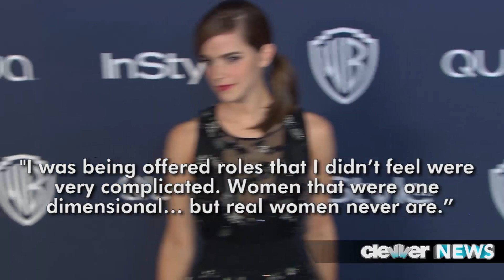Emma Watson Talks Dating Non Celebs & Getting Drunk at School- ELLE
Emma Watson wants you to know she's not perfect, she won't date celebs, and she plans on getting very drunk the night she graduates college. Sounds like me! The 23 year old actress is on the cover of Australia's Elle magazine this month as she promotes her latest flick, Noah. And in the mag she proves she's nothing like the innocent 10 year old who starred in the Harry Potter franchise. She's all grown up now, though she admits she doesn't pump up her sexuality for roles. "In my downtime I don't sex myself up much. Sometimes I have a hard time convincing directors that I can play  more adult roles... I was being offered roles that I didn't feel were very complicated. Women that were one dimensional... but real women never are." You said it girl. Emma has found her grace. Well, most of the time. She admitted to recently breaking into a hotel pool at 3 a.m. "My friends turned around and basically I was gone... The next thing they saw was me 7 feet up in the air, scaling the fence. I shouldn't be able to get away with what I'm getting away with." Still, she's quite protective of her friends... and her boyfriends. So much so, that she won't date celebrities. "I don't think it's fair that, all of a sudden, intimate details of their personal life are public as a direct result of me. I wish I could protect them." I'm sure they know what they're getting into. Right now, she's dating Oxford rugby player Matt Janney. And I'm sure he'll be there to hold her hair up the night she graduates college and she's already said she plans on celebrating by getting very drunk. What? Drinking on the night that you graduate? Never heard of such a thing. I would never partake in that. April fools. Anyway, let me know if you think Emma SHOULD sex herself up more or if she should keep it classy like she always does. And Harry Potter fans- click right here to get the 411 on 3 spin off films just announced by JK Rowling. It will make your day.